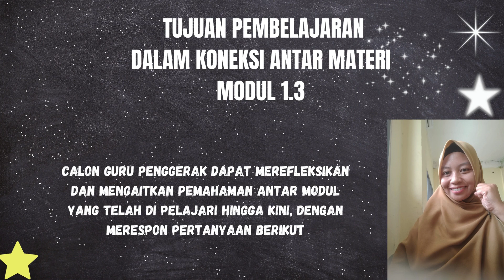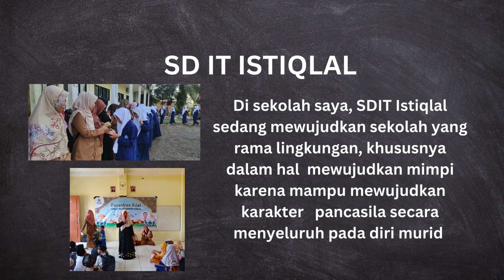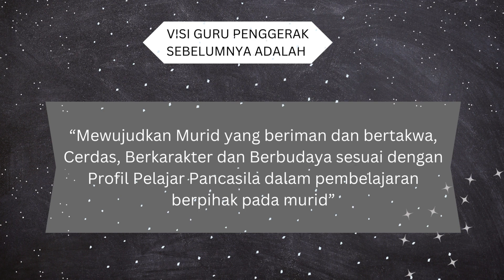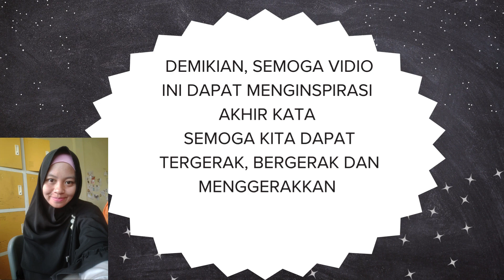KONEKSI ANTAR MATERI MODUL 1 3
KONEKSI ANTAR MATERI MODUL 1.3 CGP ANGKATAN 10